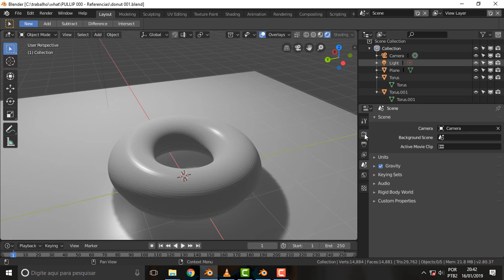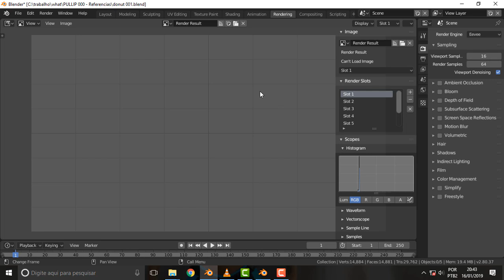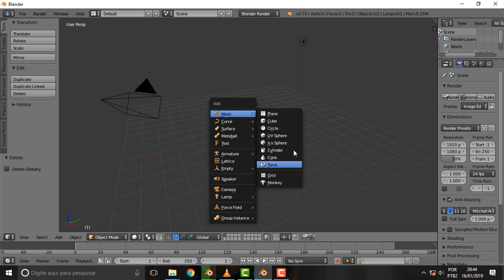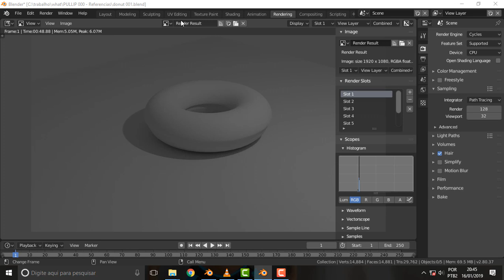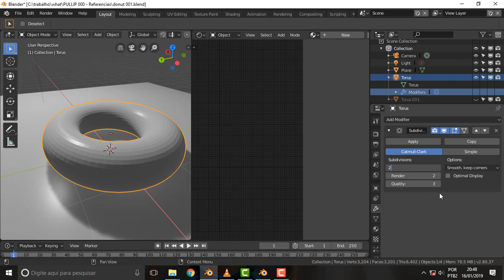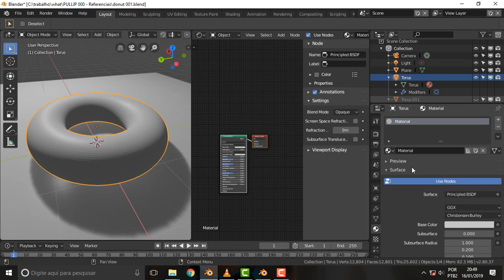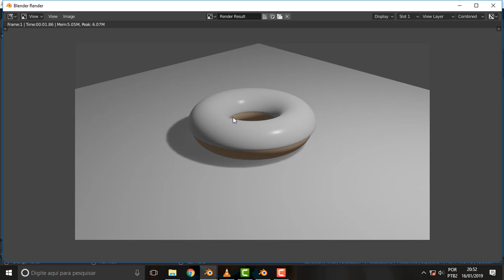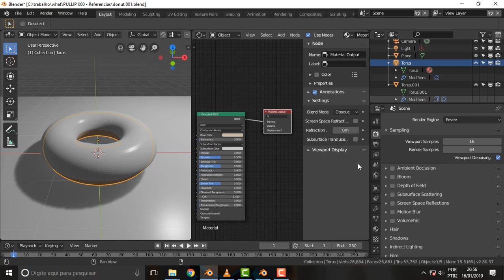BLENDER 088 Guru Donut Material